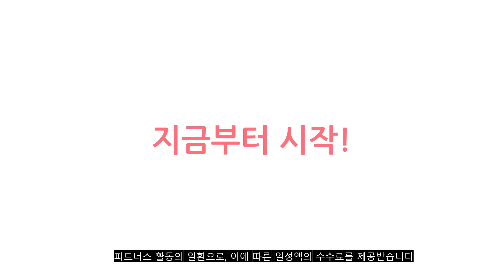2023년 이거 강력추천! 쿠쿠6인용압력밥솥 가격,후기,평점 비교 추천순위 top10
❤️❤️❤️2023년 이거 강력추천! 쿠쿠6인용압력밥솥 가격,후기,평점 비교❤️❤️❤️
1위. 쿠첸 2.1기압 121 IH 전기압력밥솥 6인용, CRT-RPK0670W [298,300원]

2위. 쿠쿠 IH 전기 압력밥솥 6인용, CRP-DHB0660FDM [216,320원]

3위. 쿠쿠 IH 전기압력밥솥 6인용 그레이스 화이트, CRP-DHP0610FW [228,530원]

4위. 쿠첸 2.1기압 프리미엄 121+ 풀스테인리스 IH 전기 압력밥솥 6인용, CRT-RPS0671W [390,920원]

5위. 쿠쿠 IH 트윈프레셔 마스터셰프 전기압력밥솥 6인용, CRP-LHTR0610FGWM [389,000원]

6위. 쿠쿠 전기 압력밥솥 6인용, CRP-R068FS [156,570원]

7위. 쿠첸 2.1기압 프리미엄 121 풀스테인리스 홈IoT 가변압 트리플 IH 전기 압력밥솥 6인용, CRT-SPS0640K [559,000원]

8위. 쿠쿠 열판 압력밥솥 6인용 레드블랙, CRP-N0680SR [120,000원]

9위. 쿠첸 2.1기압 프리미엄 121 홈IoT 가변압 트리플 IH 전기 압력밥솥 6인용, CRT-SPE0670W [459,000원]

10위. 쿠첸 2.1기압 121 IH 전기압력밥솥 10인용, CRT-RPK1070S [322,000원]